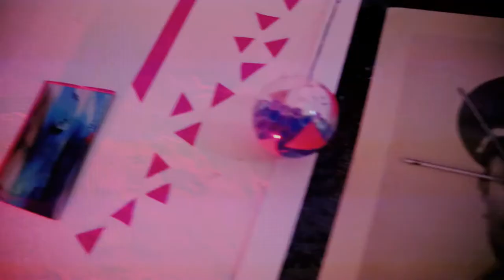Tief Tauchen - Düsseldorf, 28 09 2013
Das offizielle Video des Partyevents "Tief Tauchen" vom 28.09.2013 im WP8 in Düsseldorf.